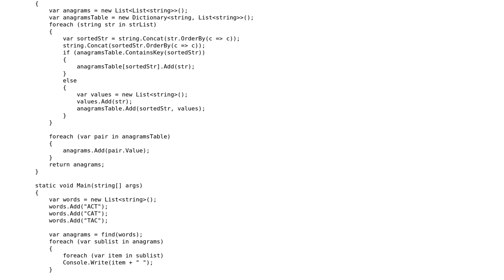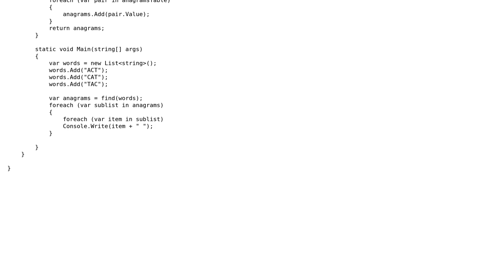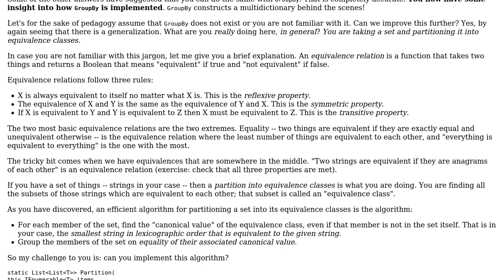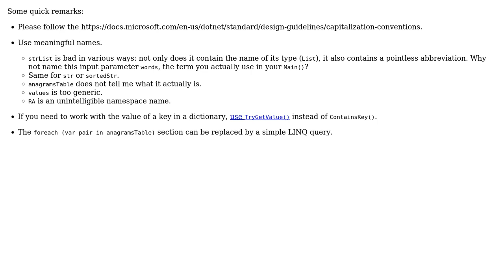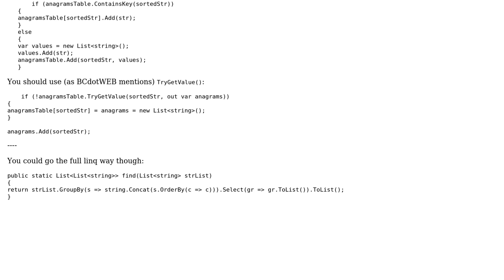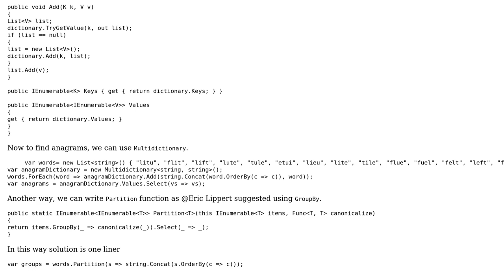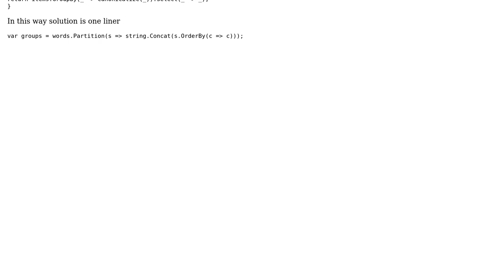Code Review: Group Anagrams (C#) (5 Solutions!!)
Code Review: Group Anagrams (C#)

With thanks & praise to God, and with thanks to the many people who have made this project possible! | Content (except music & images) licensed under CC BY-SA | Music | Images & others | With thanks to user Reza Afra user Moshii user Eric Lippert user Darrel Hoffman user BCdotWEB and the Stack Exchange Network Trademarks are property of their respective owners. You are responsible for your own actions.